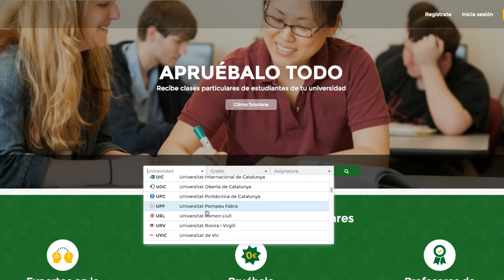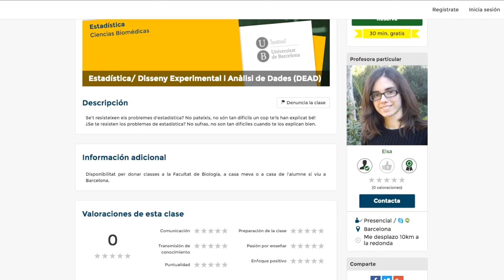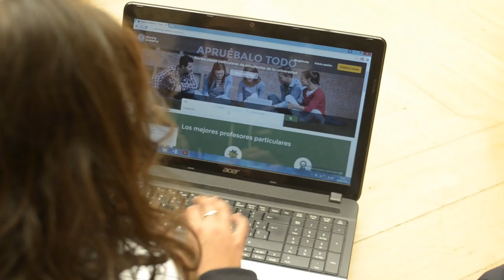Sharing Academy visita la Universidad de La Laguna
Les presento mi último trabajo audiovisual: un documercial sobre Sharing Academy, la plataforma de aprendizaje basada en la economía colaborativa que recientemente ha ganado el premio a la “mejor app del año” en los Mobile Premier Awards 2016, organizados en el marco del Mobile World Congress. Un enorme placer conocer y trabajar con los dos talentos emprendedores que lideran el proyecto, Jordi Llonch y Joan Lozano, que presentaron la herramienta al alumnado de la Universidad de La Laguna (ULL), invitados por la Cátedra Jóvenes Emprendedores ULL.
¡No se lo pierdan, es una idea innovadora y muy ágil!